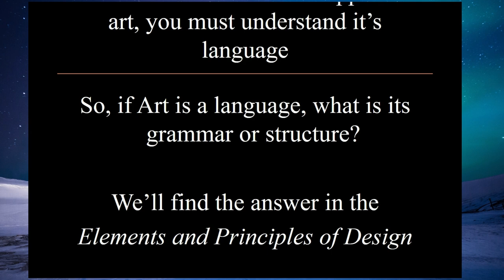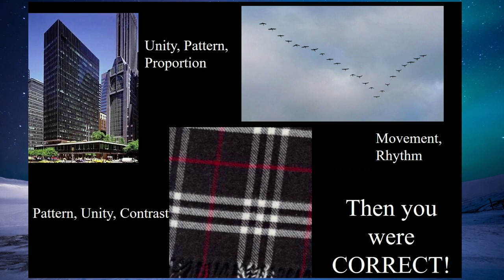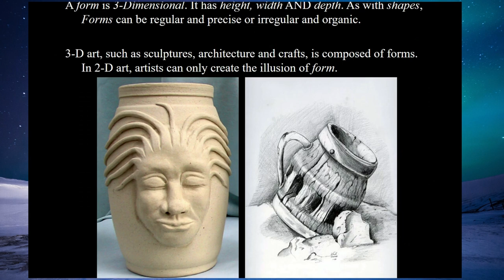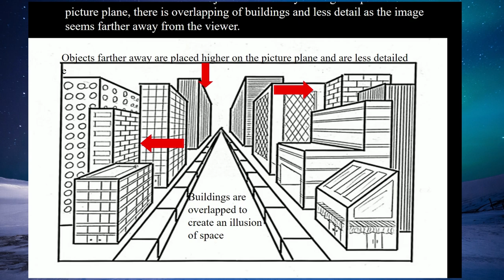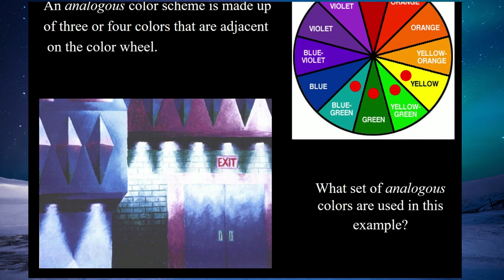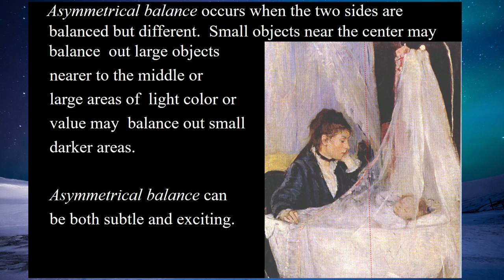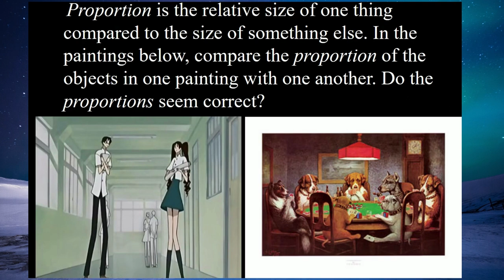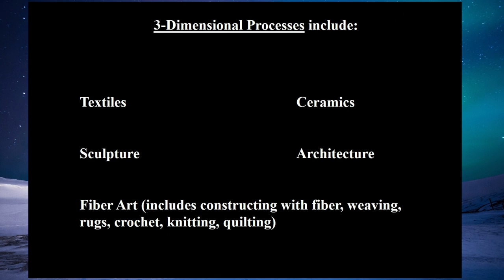THE ELEMENTS AND PRINCIPLES OF DESIGN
TLE